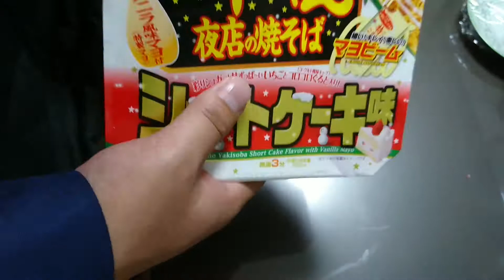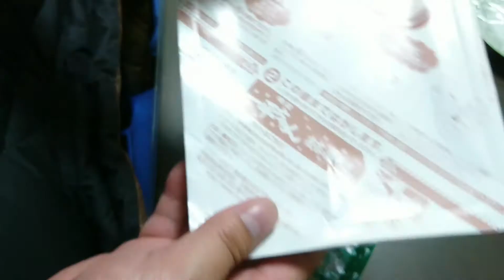旨いのか？ カップ焼きそば【明星一平ちゃん】ショートケーキ味‼︎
コンビニに入ったら置いてあったので、思わず買ってしまいました。

はいじぃさんの動画→【不思議味】一平ちゃんショートケーキ味を食べてみた！
◆撮影機材
    DBPOWER  ウェアラブルカメラ
　GoolRC CX-10W